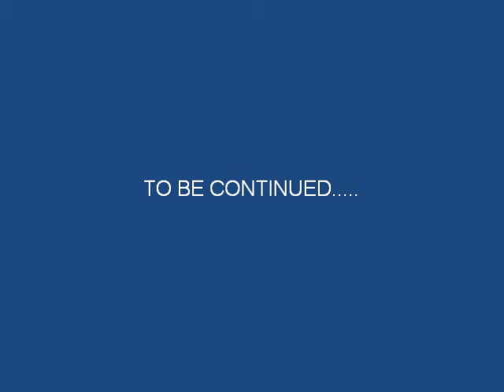iron man adventures ep.2 enemy